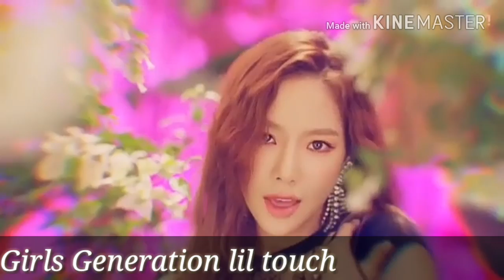Try not to dance or sing challenge Kpop 2 💙💙